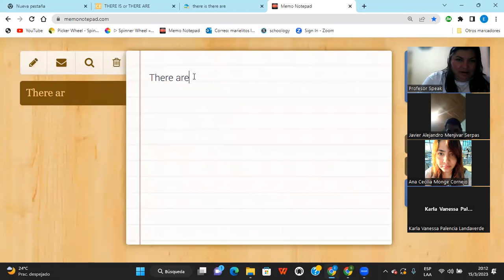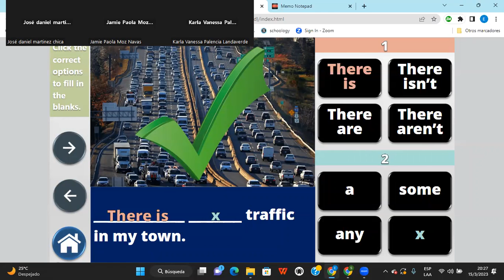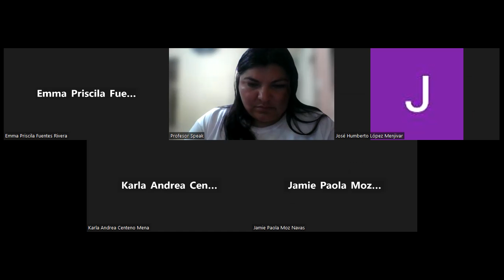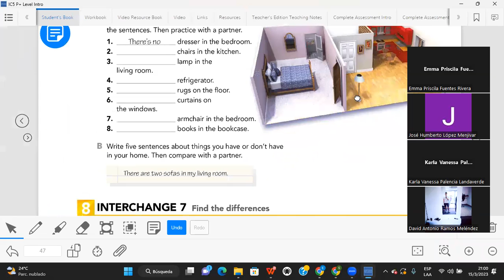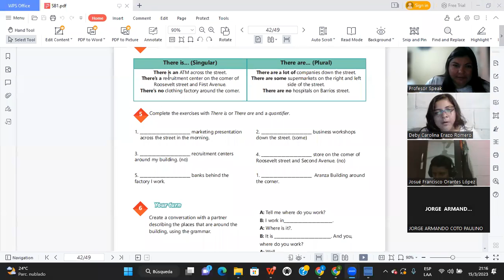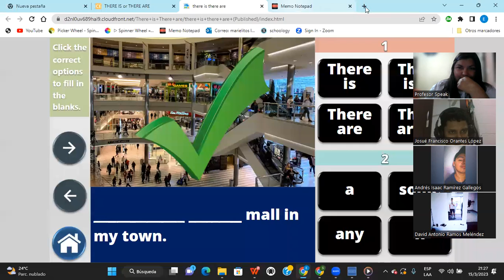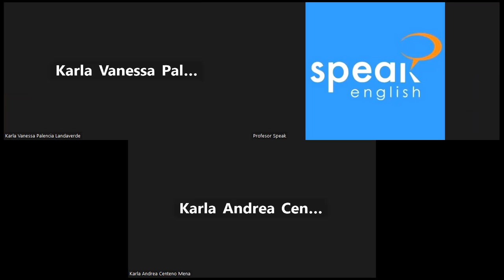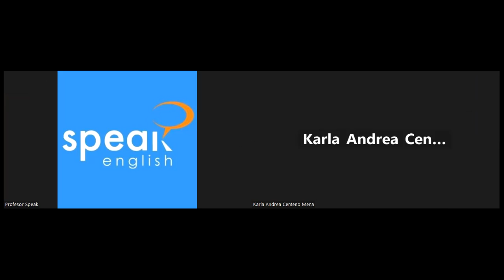Class N°19 15 03 2023 PNIT23 p1